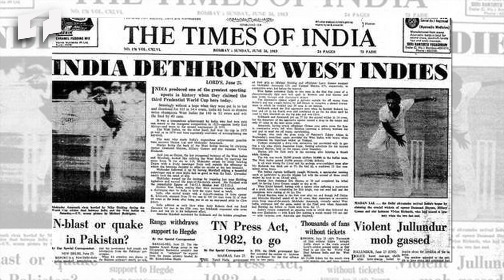Fatma Zakaria : Tribute By Mohammed Wajihuddin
Fatma Zakaria was a leading journalist of her time. She discharged important responsibilities at Times of India, Illustrated Weekly of India and The Taj Magazine. Her husband , renowned scholar , author and politician  Dr. Rafiq Zakaria headed different educational institutions. After his death she took over administrative responsibility of these institutions and ran them successfully till she passed away recently.

In this video Mohammed Wajihuddin pays rich tribute to Fatma Zakaria. Mohammed Wajihuddin is a well known journalist. His news articles bring an insight of happening within Muslim community. His blogs on different personalities are read with immense keenness. Wajihuddin is Sr. Asst. Editor at The Times of India newspaper and is based at Mumbai.